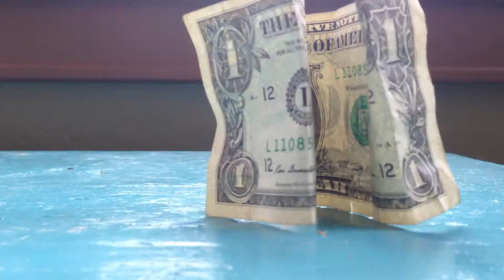Money Origami Stop-Motion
Just playing around with a dollar bill and some Lego people.